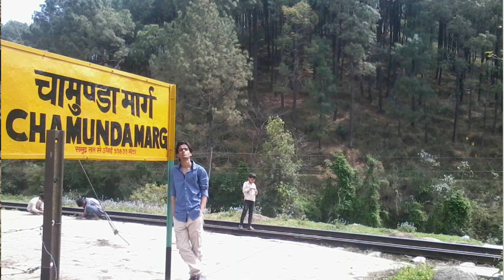Top 10 places to visit in Kangra in 2020 (Himachal Pradesh)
Top 10 places to visit in Kangra in 2020. These are 10 of the popular tourist place in Kangra. There are many other places to visit in Kangra but in this video i have just covered what i feel is best of 10 places to visit in kangra. If you want to ask anything then you can leave you comment.

follow on Instagram @atinrandhawa